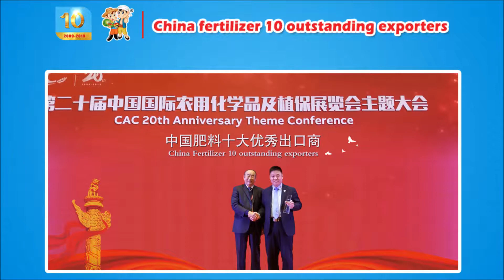Cocoly has been exporting to many countries and bring joy to farmers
After the demonstration and introduction of cocoly team farmers felt joy